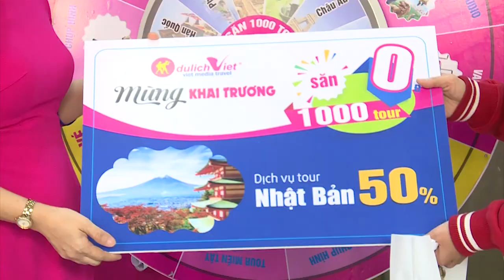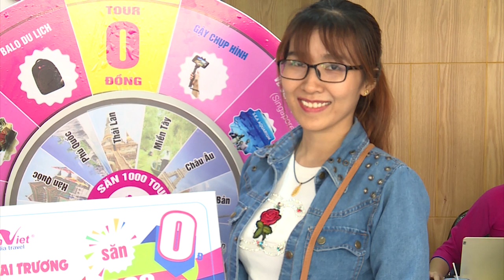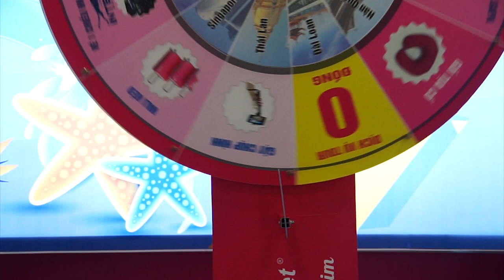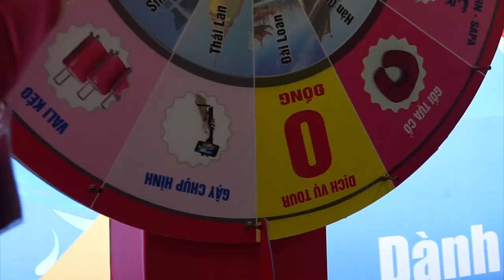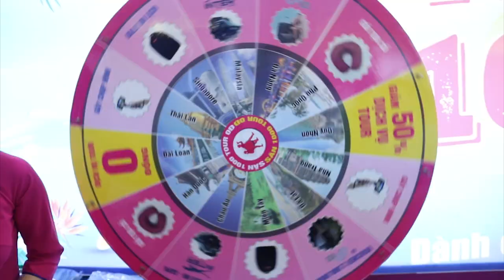DU LỊCH VIỆT - TOUR 0 ĐỒNG VÀ CẢM XÚC KHÁCH HÀNG